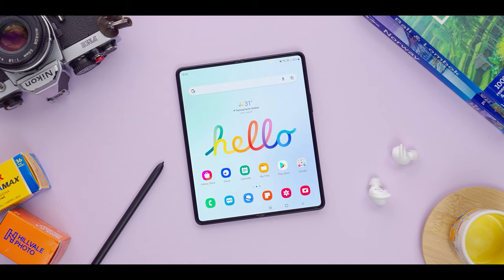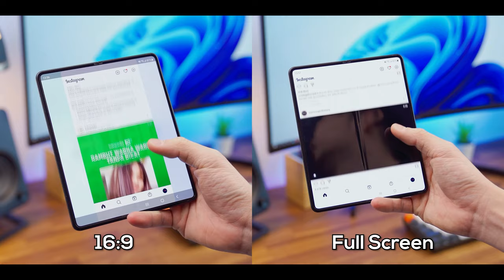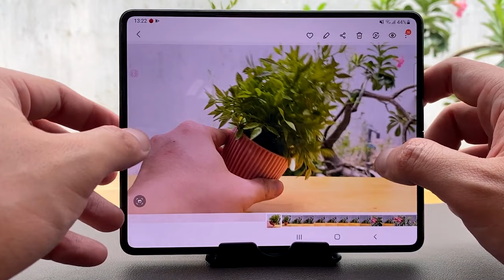TECH-NEWS: GALAXY S22 ULTRA VÀ GALAXY ZFOLD3 - ĐÂU LÀ ĐỈNH CAO ?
Galaxy S22 Ultra và Galaxy Zfold 3, đâu mới thật sự là đỉnh cao, hãy cùng tụi mình khám phá thông qua những bản tin tổng hợp thú vị mỗi ngày các bạn nhé.

Original Photo by Taan Huyn on Unsplash.

► Chi nhánh Viettablet:
- CN1: 27 Lê Văn Việt, P.Hiệp Phú, Q.9, TPHCM
- CN2: 174 Cao Thắng, P.11, Q.10, TPHCM
© Bản quyền thuộc về Viettablet
© Copyright by Viettablet ☞ Do not ReupUX